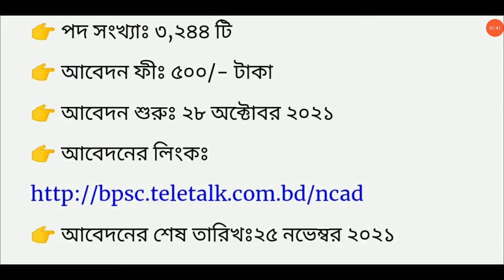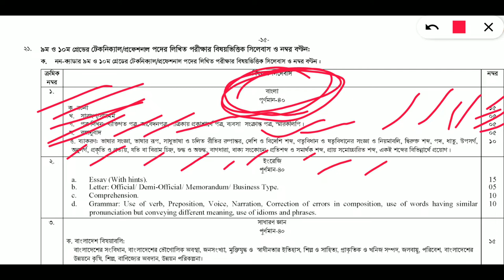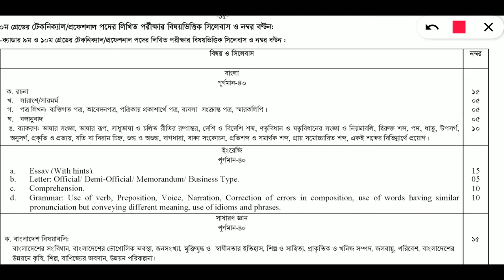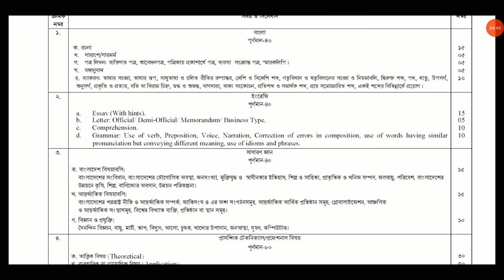দ্বিগুণ শিক্ষক নিয়োগ হবে পলিটেকনিক ইন্সটিটিউটে জুনিয়র ইন্সট্রাক্টর পদে || Junior Instructor Study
দ্বিগুণ শিক্ষক নিয়োগ হবে পলিটেকনিক ইন্সটিটিউটে জুনিয়র ইন্সট্রাক্টর পদে || Junior Instructor Study || New Syllabus BPSC for Junior instructor ||

প্রিলিমিনারি+রিটেন+ভাইভা বিস্তারিত সিলেবাস জানতে নিচের লিংকে প্রবেশ করুন

Knock me on WhatsApp - 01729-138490
Class Running...
যত আগে ভর্তি হবেন, তত আগে কোর্স শেষ করতে পারবেন। মিসিং ক্লাস শেষে করবেন। ধন্যবাদ

Class রাতে হবে ৯টা থেকে ১০ টা।
শুধুমাত্র প্রিলিমিনারি ক্লাস
বাংলা, ইংরেজি ও সাধারণ জ্ঞান
২০+২০+২০=৬০ মার্কস এর প্রিপারেশন। এর জন্য পেমেন্ট করতে হবে ৬০০ টাকা। প্রচুর পড়াশোনা করতে হবে আপনাকে।
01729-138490///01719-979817///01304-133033(Cash in or Send Money.
প্রিলিমিনারি তে ঠিকতে গেলে ৫০+ মার্কস পেতে হবে।
আমরা প্রিলি শেষ করে ডিপার্টমেন্ট শুরু করবো। যদি ভাল লাগে তবে পরবর্তীতে ডিপার্টমেন্ট এ  ভর্তি হবেন।
ডিপার্টমেন্ট সহজ কিন্তু নন-ডিপার্টমেন্ট কঠিন।
এখন আপনি ঠিক করেন, যদি আমাদের দেওয়া পিডিএফ ফাইল পড়ে শেষ করতে পারেন, তবে প্রিলিমিনারি তে চান্স হওয়ার সম্ভাবনা ৯০% বাড়তি পড়ার দরকার নাই, যা দিবো তাই পড়তে হবে।
সিট কনফার্ম করতে ৬০০ টাকা বিকাশ করবেন। ধন্যবাদ
WhatsApp এ আপনার লিখুন এবং পেমেন্ট নাম্বার লিখুন। কল দিবেন না। 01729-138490 (Only Whatsapp মেসেজ)
বিঃদ্রঃ ক্লাস মিস হলে ইউটিউবে দেখতে পারবেন।
ক্লাস করার জন্য ডাউনলোড  করুন ২টি এ্যাপ
1. Google Classroom
2. Zoom Cloud Meeting

সপ্তাহে ৬দিন ক্লাস
শুক্রবার পরীক্ষা